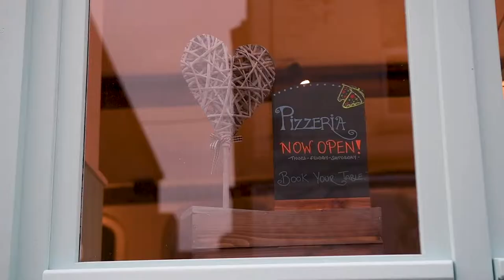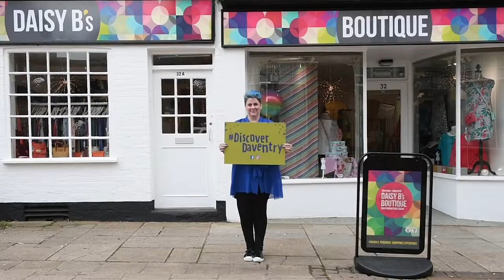Shop Local Discover Daventry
Did you see the Discover Daventry video that Pictures55 put together for all the local businesses in Daventry? 🎥

Can you spot all the familiar faces? 🙃

How often do you shop at local, indpendant shops in Daventry?

Well done to everyone else in the town that took part.
⭐️Sheaf Street Health Store
⭐️Bread & Circus Daventry
⭐️Daisy B's Boutique - Daventry
⭐️Scallywagz

Everyone has got some cracking smiles!

campbell-online.co.uk